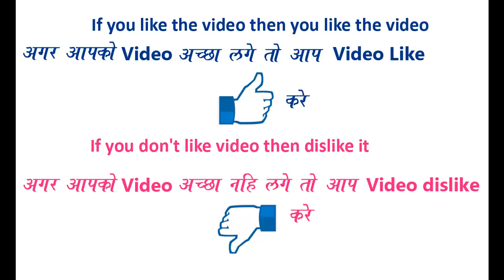Attractive and Easy, Quick Rangoli Design for everyday || Daily Rangoli